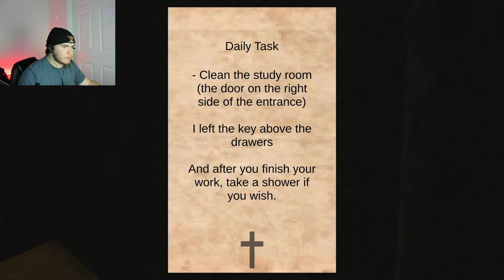New Testament | I'm being watched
You are a 11-year-old girl helping her father make money by cleaning a church but it's not what it seems